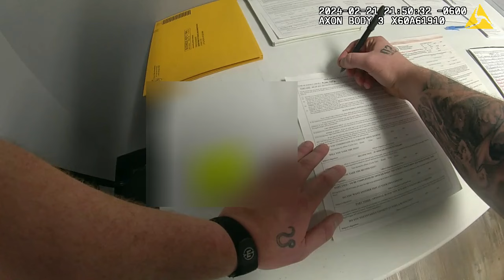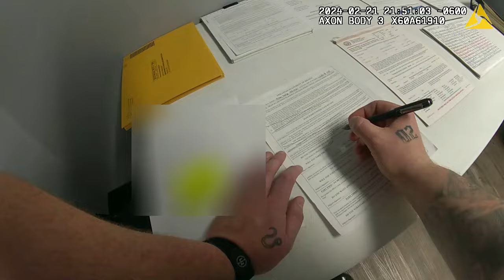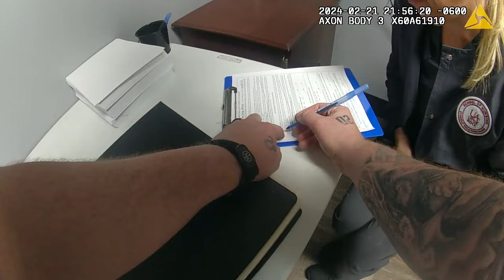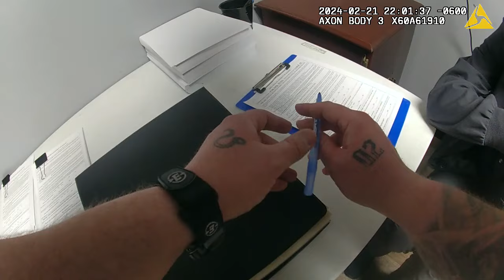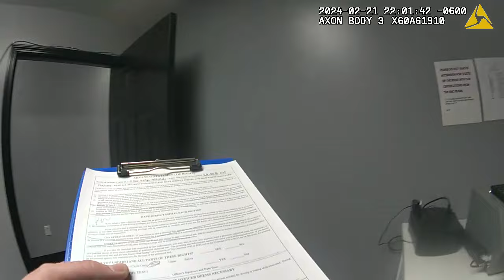UAMS Employee Arrested for DWI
We Help Good People In Tight Spots!

Whatever your legal issue or concern, from criminal law to real estate law, Kevin Lemley Law Partners is prepared to work for you. As a committed Arkansas law firm, we work closely to serve clients to get the outcome they want and deserve.

Transcript: